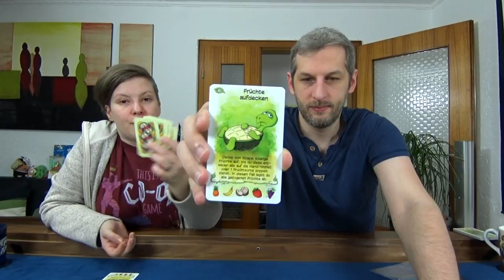Gamer's Couch #108 - Fabled Fruit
This is our weekly video podcast about playing boardgames, which is one of our favourite pastimes. I hope you enjoy!

02:54 - Rules & Gameplay
19:11 - Likes & Dislikes
31:42 - Funny Stories & Experiences
40:09 - Unboxing Advent Calendar